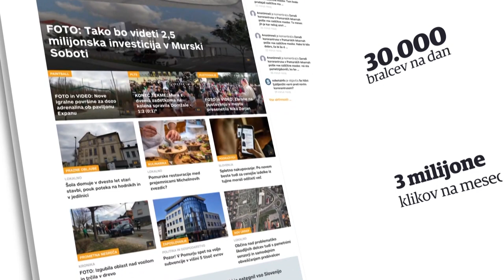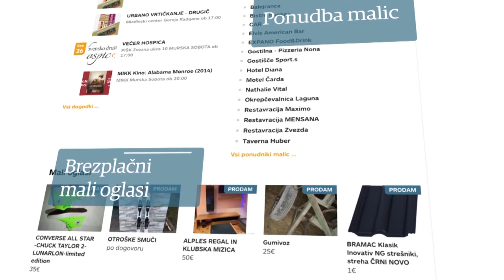Dora - nedeljski pogovori: Jože P. Damijan (26. 4. 2020)